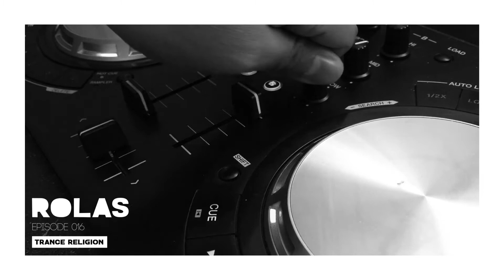ROLAS -TRANCE RELIGION - EPISODE 016 // ULTIMATE SEDUCTION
TRACKLIST
1-LOVES COMES AGAIN
2-HOLD ON
3-JURAME
4-FIGHT THE FIRE
5-LUMINA
6-THIS WORLD IS WATCHING ME
7-A THOUSAND MILES
8-YOU ARE
9-ULTIMATE SEDUCTION
10-SOMETHING FOR THE PEOPLE

rolasdj